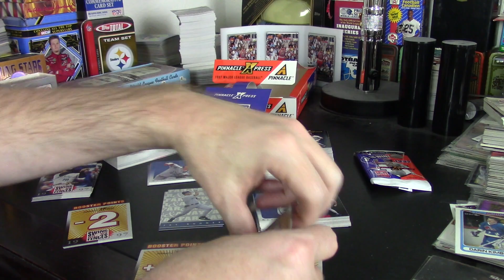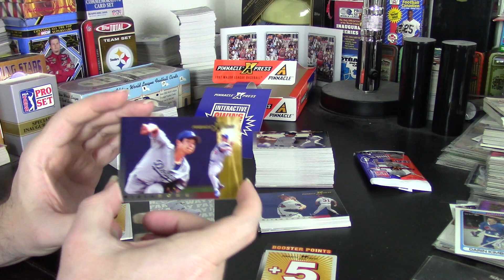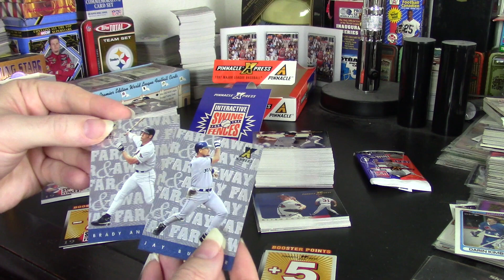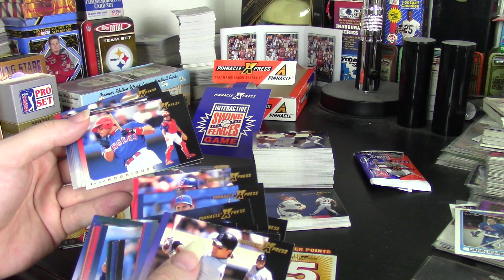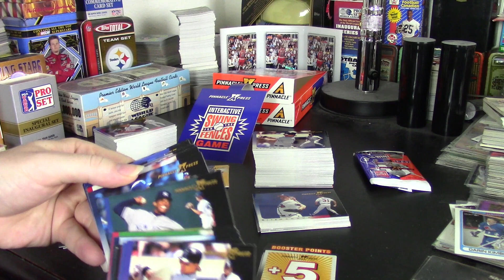1997 Pinnacle Xpress Retail Box Review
Sorry for the static.  I think I've learned how to keep it from happening, but this was a video I recorded a while back and I didn't want to either loose it or recreate it.  So here it is.  The statis only last across the first 1 1/2 minutes.